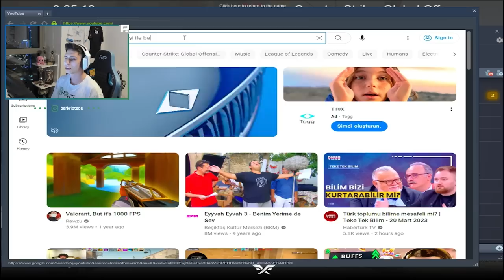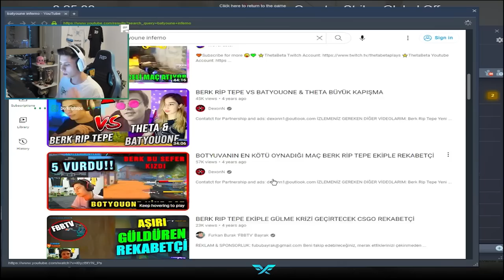Berk Rip Tepe - İstek Üzerine 1080p60 CSGO Rekabetçi !